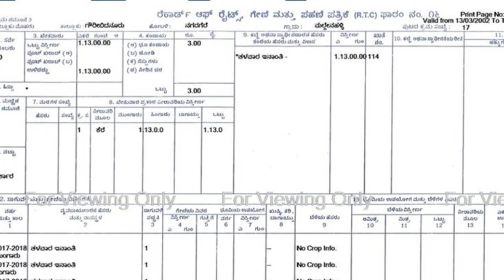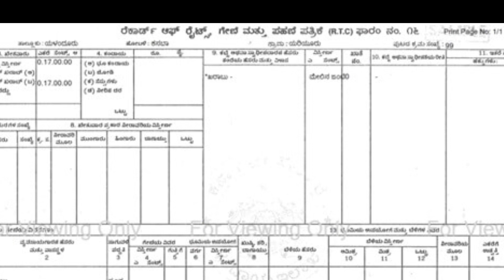ರೈತರಿಗೆ ಸಚಿವ ಆರ್ ಅಶೋಕ್ ಬಂಪರ್//ಪಹಣಿಯಲ್ಲಿ ಹೆಸರು ತಿದ್ದುಪಡಿ, ಜಂಟಿ ಪಹಣಿ, ಸರ್ವೆ ನಂಬರ್, ಹಿಸ್ಸಾ, ಪುಟ್ ಕರಾಬ್!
ಕರ್ನಾಟಕ ರಾಜ್ಯದಾದ್ಯಂತ ಇರುವ ಎಲ್ಲಾ ರೈತರಿಗೆ ಸಚಿವ ಆರ್ ಅಶೋಕ್ ಅವರು ಬಂಪರ್ ಕೊಡುಗೆ ನೀಡಿದ್ದಾರೆ.

ಜಮೀನಿನ ಪಹಣಿಯಲ್ಲಿ ಯಾವುದೇ ತಿದ್ದುಪಡಿ ಅಂದರೆ ಹೆಸರು ಮಾಲೀಕರ ಹೆಸರು ಹಾಗೂ ಪೂರ್ವಜರಾದ ತಂದೆ ತಾತ ಮುತ್ತಾತ ಹೆಸರಿನಲ್ಲಿರುವ ಆಸ್ತಿಯನ್ನು ಪ್ರಸ್ತುತ ಉಳುಮೆ ಮಾಡುತ್ತಿರುವ ರೈತರ ಹೆಸರುಗಳಿಗೆ ವರ್ಗಾಯಿಸಿ ಕೊಳ್ಳಲು ಸುವರ್ಣ ಅವಕಾಶ ಜೊತೆಗೆ.

ಸರ್ವೆ ನಂಬರ್, ಹಿಸ್ಸಾ ಸಂಖ್ಯೆ, ಪುಟ್ ಕರಾಬ್, ಮಾಲೀಕರ ಹೆಸರು ತಿದ್ದುಪಡಿ, ಪಹಣಿಯಲ್ಲಿ ಬ್ಯಾಂಕ್ ಲೋನ್, ಹೀಗೆ ಇನ್ನೂ ಹಲವಾರು ರೀತಿಯ ಜಮೀನಿನ ಪಹಣಿಯ ಯಾವುದೇ ಸಮಸ್ಯೆಗಳು ಇದ್ದರೆ ತಪ್ಪದೆ ವಿಡಿಯೋವನ್ನು ಈಗಲೇ ಲೈಕ್ ಮಾಡಿ ಹಾಗೂ ವಿಡಿಯೋವನ್ನು ಕೊನೆಯವರೆಗೂ ನೋಡಿ.

ಮತ್ತು ಕರ್ನಾಟಕ ರಾಜ್ಯದಾದ್ಯಂತ ಇರುವ ಎಲ್ಲಾ ರೈತರಿಗೂ ಹಾಗೂ ರೈತ ಮಿತ್ರರಿಗೆ ಈ ವಿಡಿಯೋವನ್ನು ಈಗಲೇ ಶೇರ್ ಮಾಡಿ ಈ ವಿಷಯವನ್ನು ತಿಳಿಸಿ.